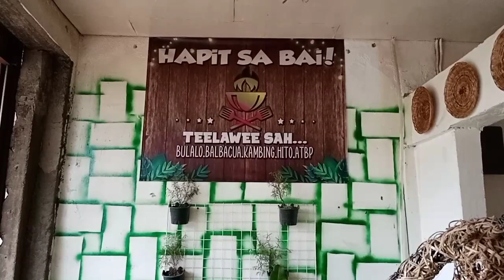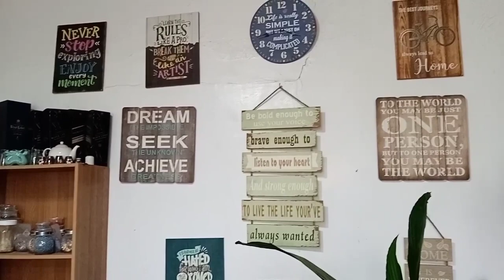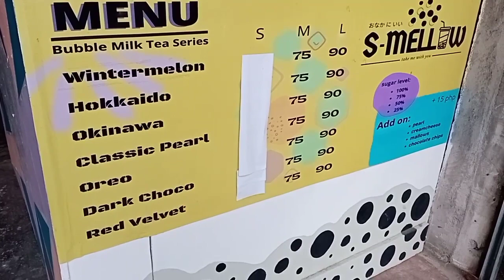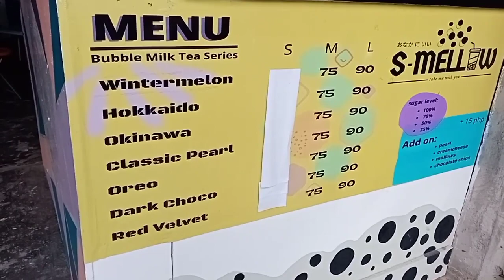Hapit sa Bai🙋‍♂️ sa Pindasan